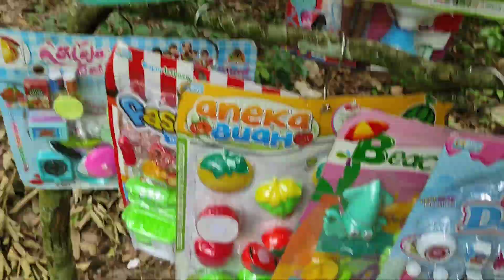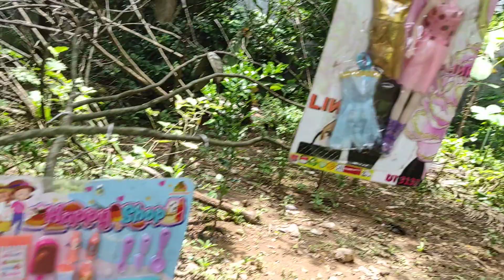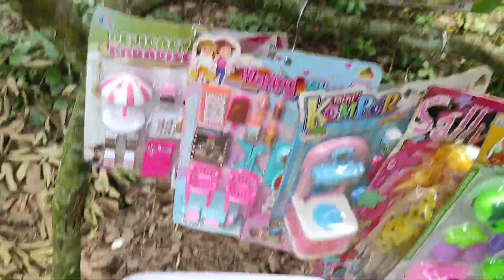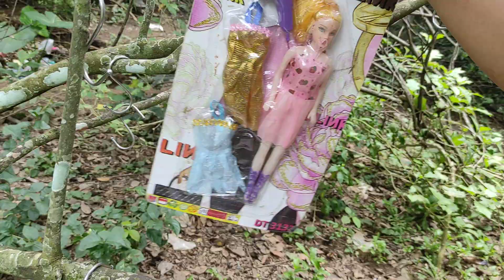Mencari Mainan barbie Di Atas Pohon Memasak Ice cream Masak Masakan es krim es kriman meja makan